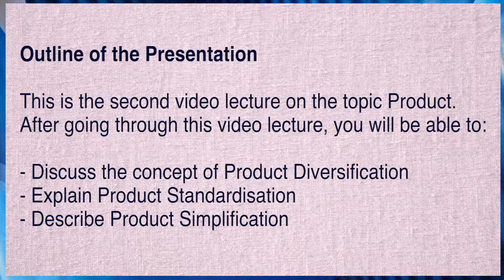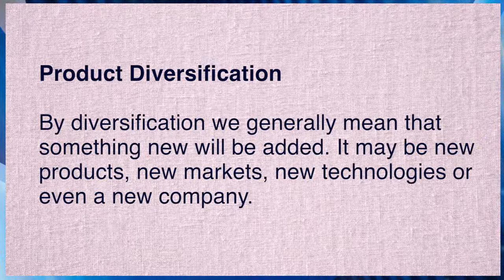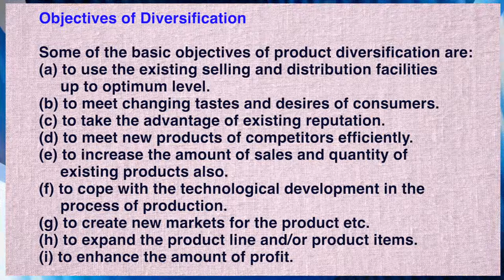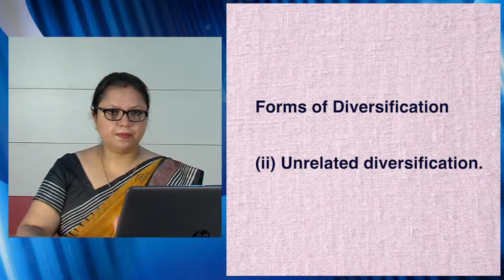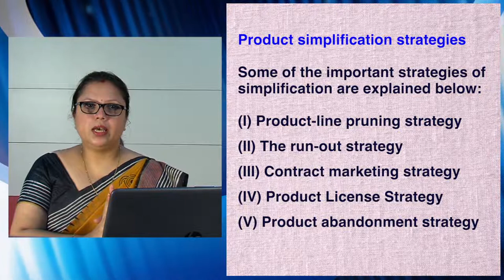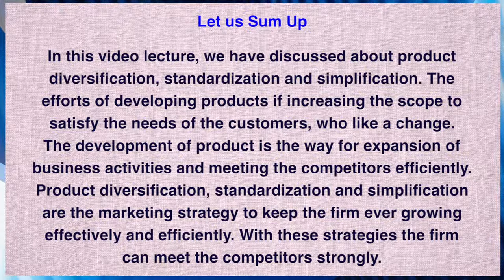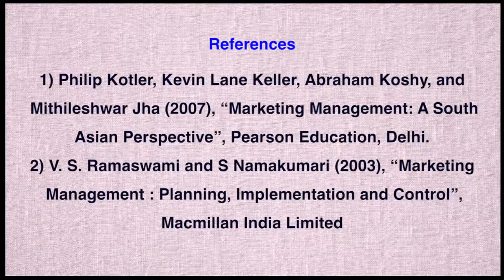BBA, 2nd Semester, Course: Marketing Management, UNIT - 4, Concept of product (Part - 2)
Presented by Dr. Smritishikha Choudhury, Assistant Professor, Maniram Dewan School of Management, KKHSOU. Edited by H. Mout.